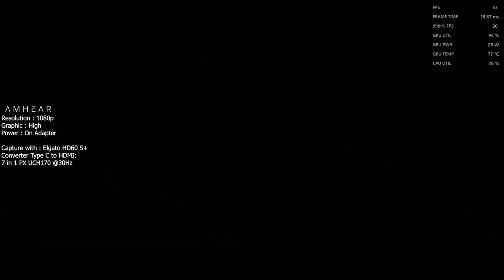ADVAN Xplay Gaming Test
Spesifikasi

PROCESSOR          AMD Ryzen™ 7 7840U
NPU CORE              AMD Ryzen™ AI | Up to 32 TOPS
GRAPHICS              AMD Radeon™ 780M
MEMORY                16GB LPDDR5x 7500Mhz
STORAGE               512GB SSD PCle4.0 | single slot
WIFI                         WiFi 6 Support | 2.4 & 5 GHz
BLUETOOTH          5.3 Version
CONTROLLER        Dual Motor Vibration

PORT
1x USB Type C Full Function (USB 4.0)
1x USB 3.2 Gen2/DP/Charge
1x MicroSD Card Slot
1x 3.5mm Audio Jack Combo
Power Button With Fingerprint

BATTERY                 50.04 Wh
POWER ADAPTER  Type C -- 65 Watt